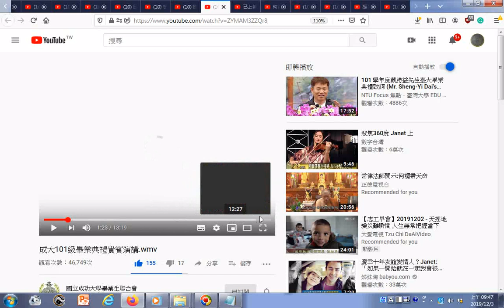瀏覽gg 成大101級畢業典禮貴賓演講 wmv YouTube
101 學年度戴勝益先生臺大畢業典禮致詞 (Mr. Sheng-Yi Dai's NTU Commencement Speech 2013)